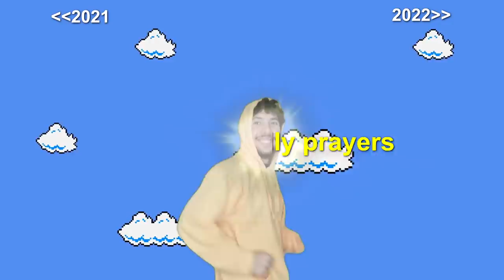Muslims Entering 2022 like